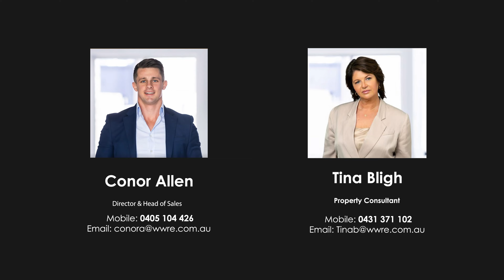Now Selling - 48 Formosa Street, Drummoyne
Large and Stylish Two-Bedroom Townhouse

Generous proportions and superior features create an immediate sense of space and luxury in this beautifully presented townhouse. Part of a quiet, boutique development the two-bedroom home is ideal for growing families and downsizers alike. Flowing over two bright and spacious levels, the property includes a large living and dining space, plus gourmet gas kitchen with stainless steel appliances. The expansive upper-level features two bedrooms, including master with ensuite, walk-through robe, and access to a sunny outdoor terrace. With designer bathrooms, plush carpeting and polished timber flooring, there's nothing more to do other than move-in and enjoy. Overdelivering on both space and village convenient lifestyle, only 450m to the Bay Run, 400m to CBD buses, 550m to Birkenhead Shopping Centre and withing 600m of two local primary schools. It features its own private entry from Formosa Street.